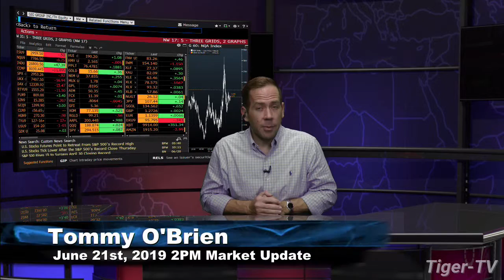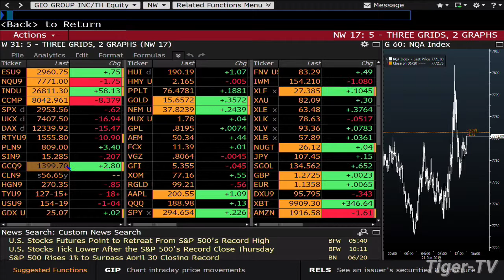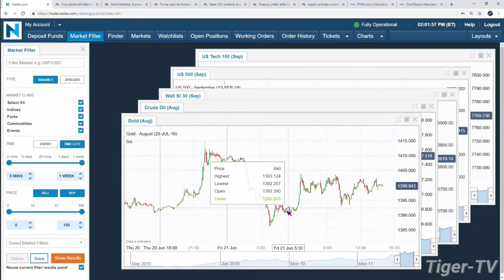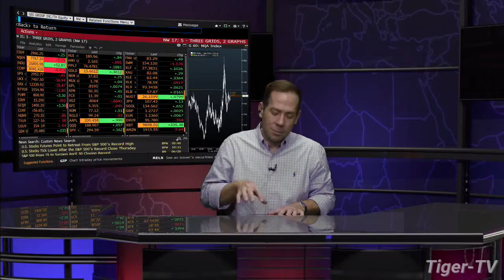June 21st, 2PM ET Market Update with Tommy O'Brien on TFNN